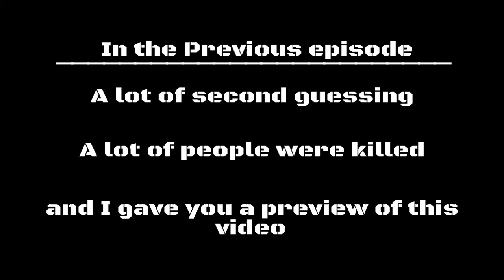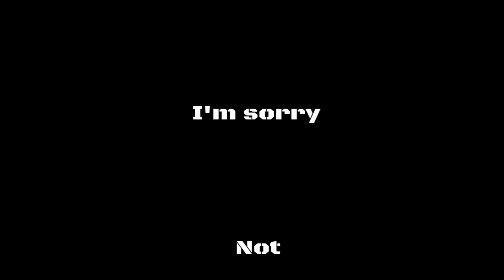The Division: Part 5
I don't regret ending it like that.